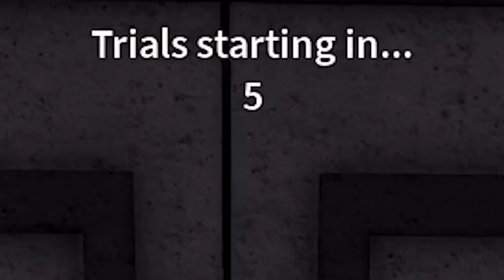Ma Nouvelle Transformation est INCROYABLE.. ( Blox Fruits)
Nouvelle vidéo sur blox fruit, Ma Nouvelle Transformation est INCROYABLE.. ( Blox Fruits)